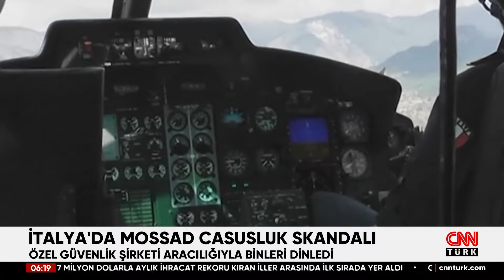MOSSAD Casusları Meloni'yi Dinledi! İtalya'da MOSSAD Skandalı...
İtalya siyaseti, siber casusluk skandalıyla gündemde. İsrail istihbaratı Mossad'ın, Başbakan Meloni ve diğer üst düzey siyasetçileri özel bir şirket aracılığıyla dinlediği iddia edildi. Bu şirketle ilgili bir soruşturma başlatıldı ve şu anda 4 kişi tutuklu.

SON DAKİKA İSRAİL HABERLERİ
SON DAKİKA MOSSAD HABERLERİ

7 gün 24 saat haber canlı yayınla size ulaşıyor! En son haberler, güncel gelişmeler ve uzman yorumcuların haber analizleri CNN TÜRK ekranında canlı yayın ile izleyicisiyle buluşuyor.